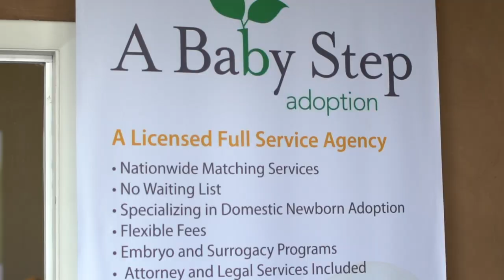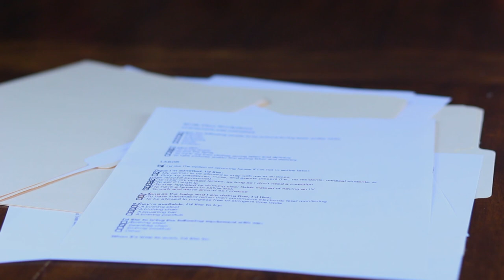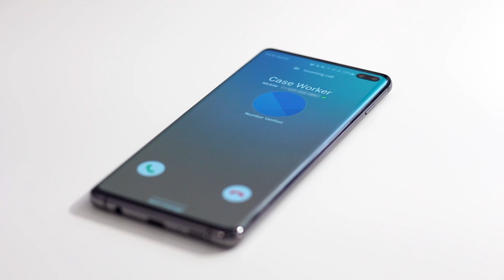"Baby Steps" Official Documentary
"Baby Steps" follows Tom and Elliott on they journey to adopting a baby girl. Special thanks to Tom Tracy, Elliott Wilson, Linda Wilson, and Laura Park, for taking the time to share this story with us.